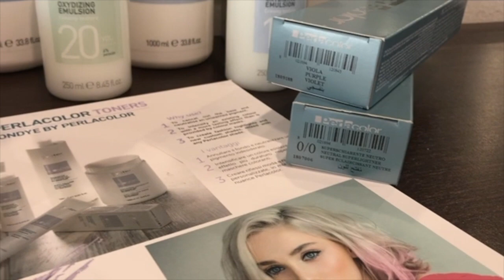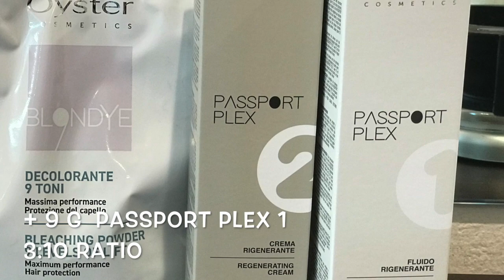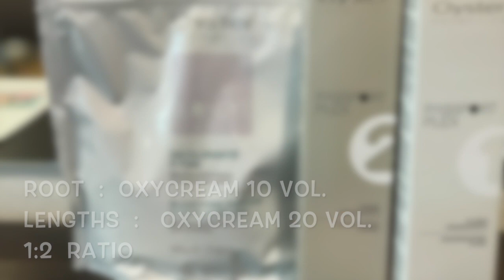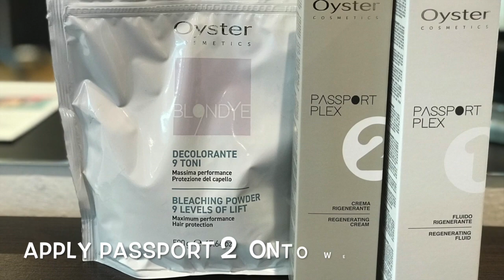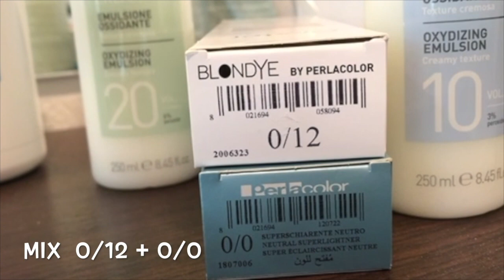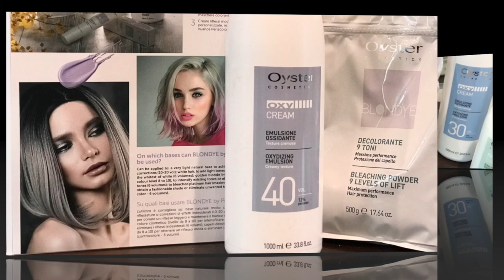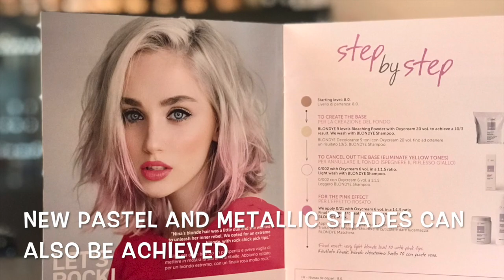CAMBIO LOOK IN 6 ORE DI LAVORO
Decolorante 9 toni ,nuance di colori moda pastello e metallici, mix di colori infiniti, risultati di decolorazione ottimi, capelli sani ,tempi di decolorazione veloci , effetto antogiallo ,annullamento del fondo

 bleach 9 tone , shades of pastel and metallic fashion colors, infinite color mix, excellent bleaching results, healthy hair, fast bleaching times, anti-yellow effect, background cancellation

DECOLORANTE 9 TONI
TONALIZZANTI CENERE FREDDO - PASTELLO - GRIGIO -ROSA
ICE BLOND

BLEACHING 9 TONES
COLD ASH TONES - PASTEL - GRAY - RED
ICE BLOND